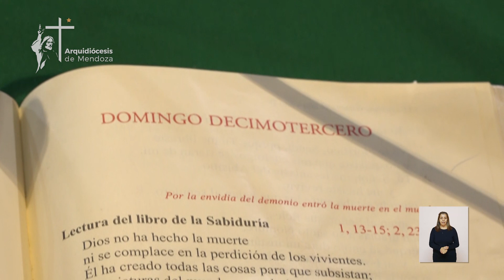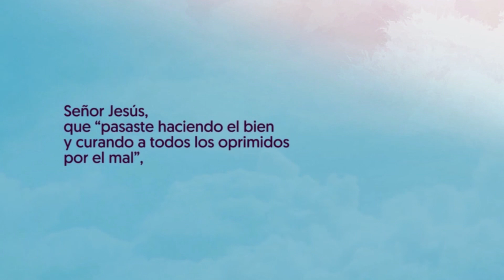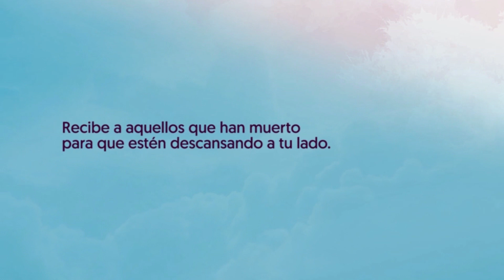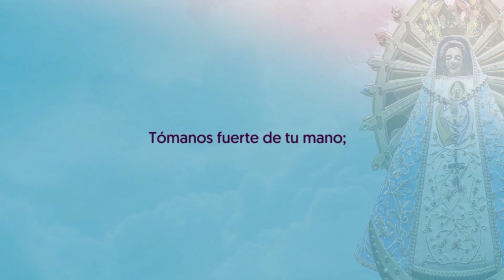SANTA MISA DEL DECIMOTERCER DOMINGO DURANTE EL AÑO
Mons. Colombo celebra la Eucaristía desde la parroquia Señor del Milagro y Virgen Niña en la Ciudad de Mendoza